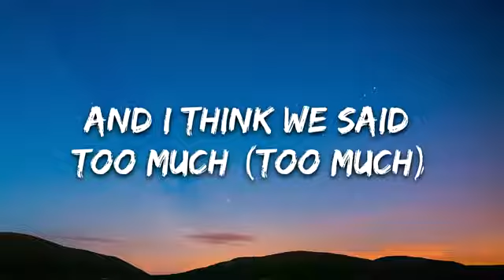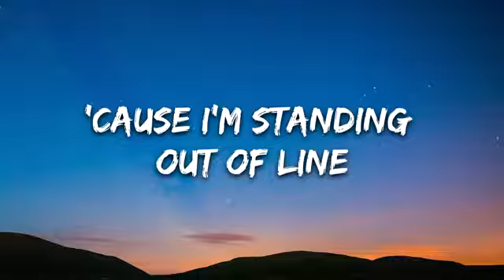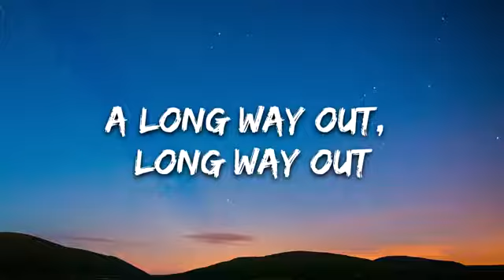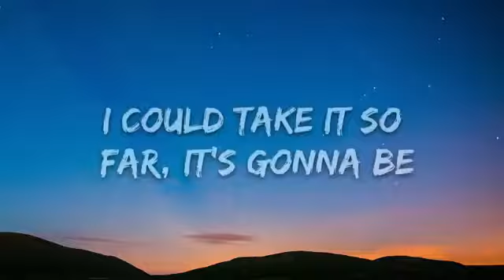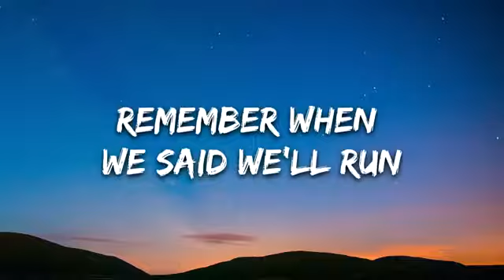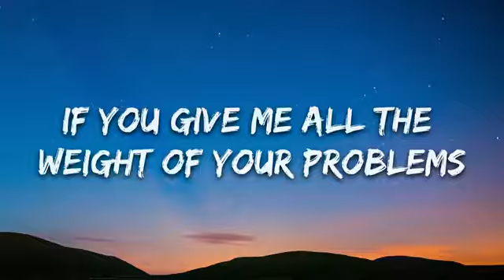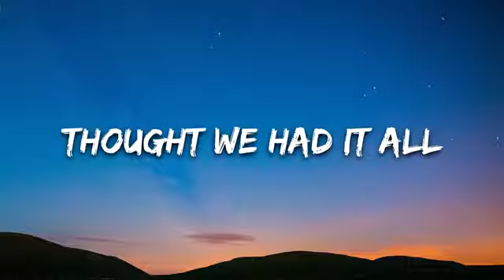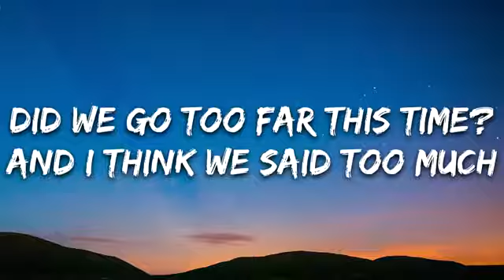Noah Neiman - White Flag (Lyrics)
🎤 Lyrics: Noah Neiman - White Flag

[Verse 1]
Did we go too far this time?
And I think we said too much (Too much)
'Cause I'm standing out of line
Think I've lost it now
And we're going down for farther

[Pre-Chorus]
Remember when we said we'll run
Never was a choice, now it's just a long way out, long way out
If you give me all the weight of your problems
I could take it so far, it's gonna be the long way now, long way now

[Chorus]
Get everything now with a white flag, a white flag
At least we go out with a white flag, a white flag
A white flag

[Verse 2]
Did this just pass us by?
Do you thing our time is up? (is up)
Seeing us far for the lies
Our lips move enough
What we need is more than talking

[Pre-Chorus]
Never was a choice, now it's just a long way out
Now it's just a long way out

[Chorus]
A white flag

[Bridge]
Thought we had it all
Thought we had it all, woah-ooh

[Chorus]
A white flag

[Outro]
And I think we said too much